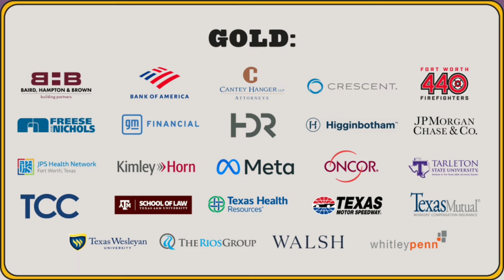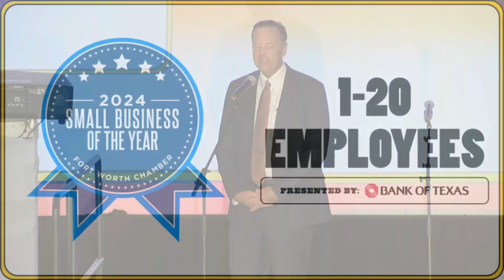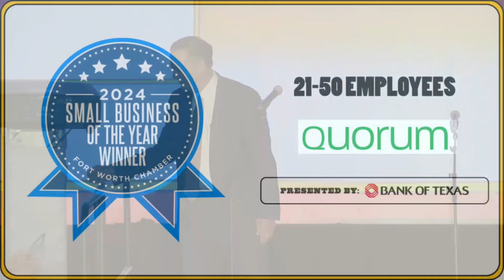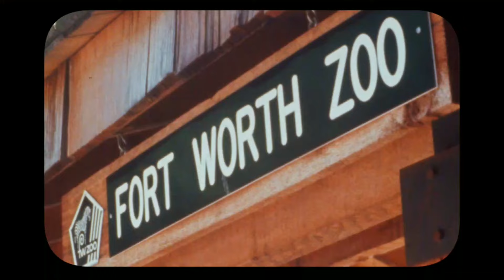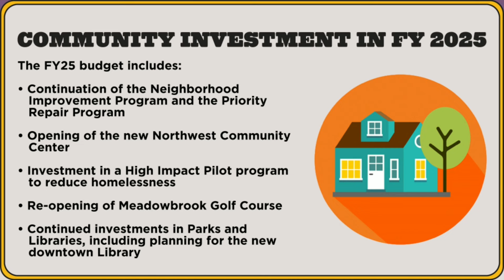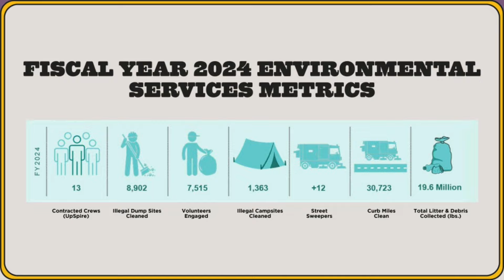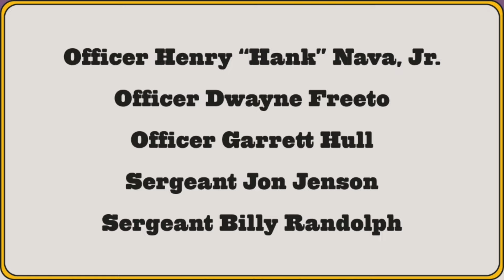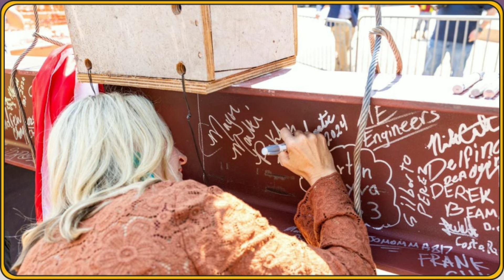Mayor Mattie Parker's 2024 State of the City Address | Full Event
Watch the Full 2024 State of the City Address from Mayor Mattie Parker.